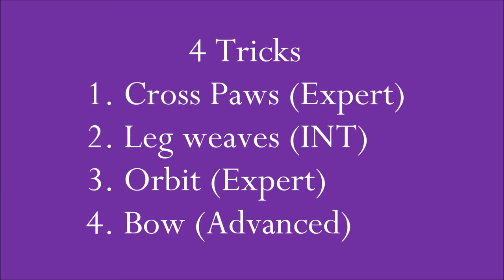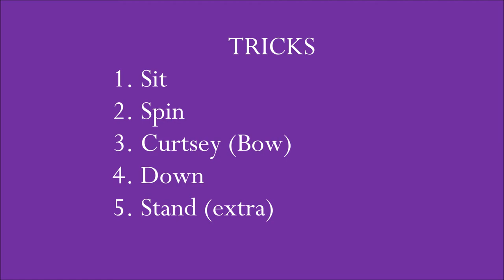Carmine DMWYD GRANDCHAMPION TRICK Dog submission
Carmine's DMWYD Grand Champion Trick Dog video submission
January 2021

The TDGCH title, now offered by Do More With Your Dog, requires the dog to demonstrate tricks in a variety of trick categories that may be required for a stage performance, live demos, animal acting, etc..
Carmine is a therapy dog as well as a competition/companion and performs for a variety of audiences, so this was a great activity for us during the pandemic.
If you're interested in teaching your dog tricks and/or earning a trick title, join us in our Facebook Group, K9s Rock! NTD Dog Tricks Spark Team